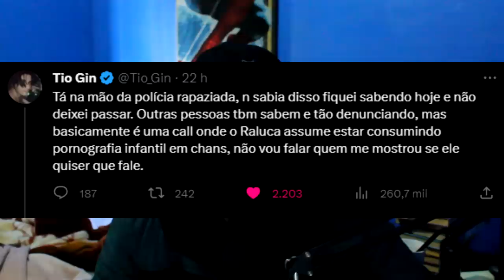raluca vai ser preso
a thumb foi meu melhor trabalho no photoshopp